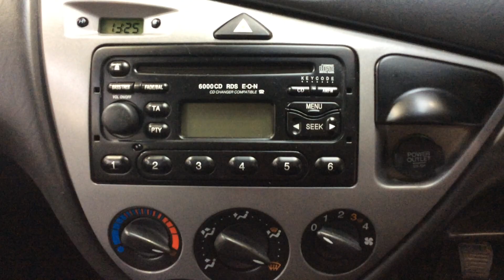Marchington lot 108